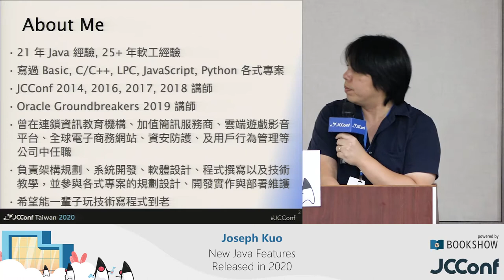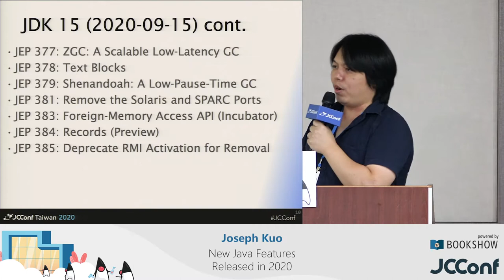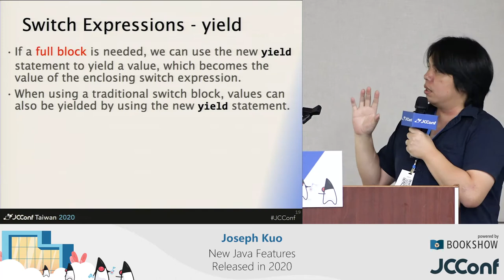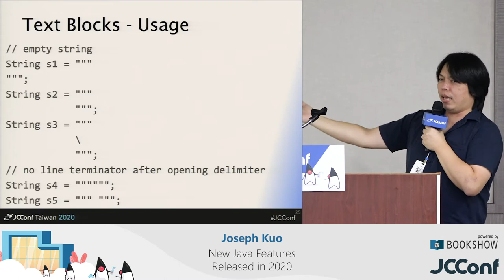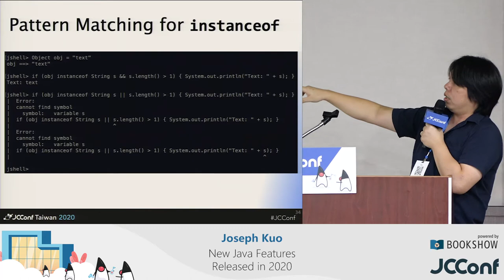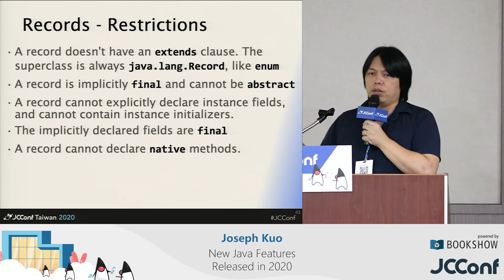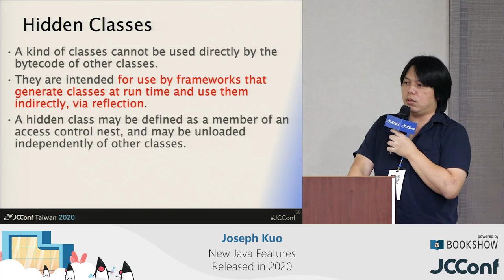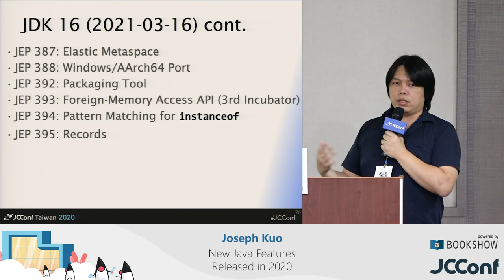401 06 New Java Features Released in 2020